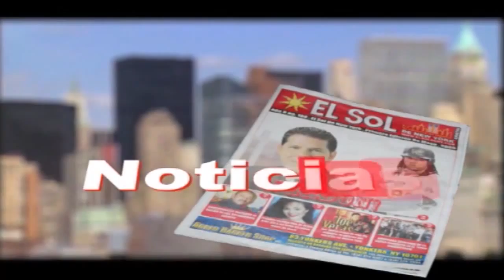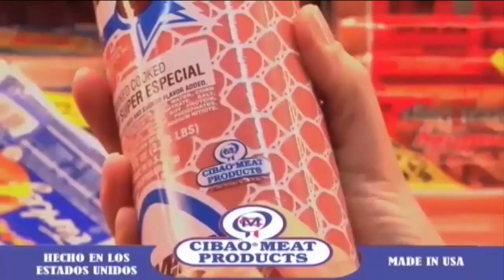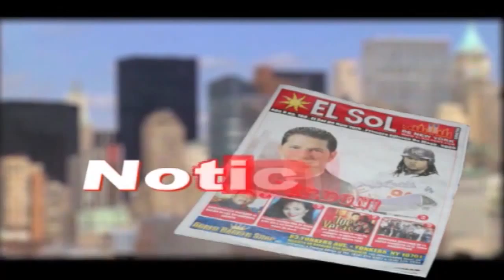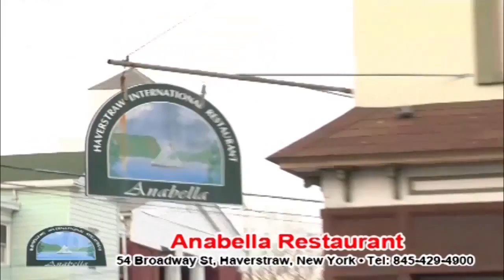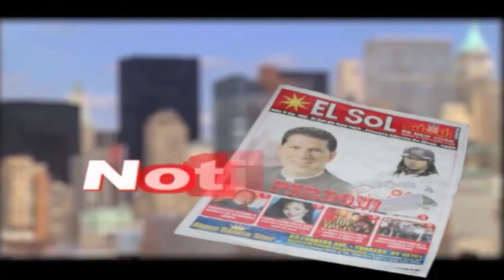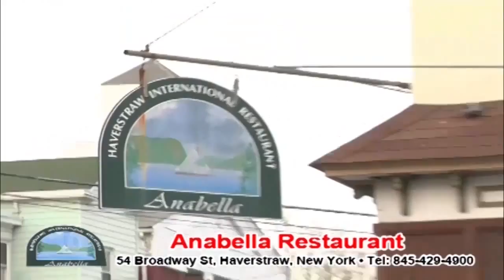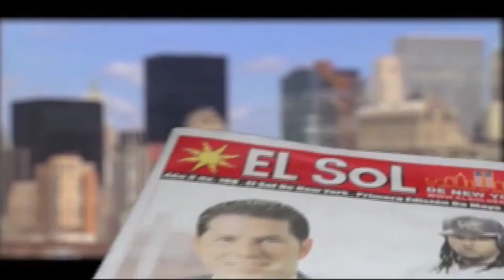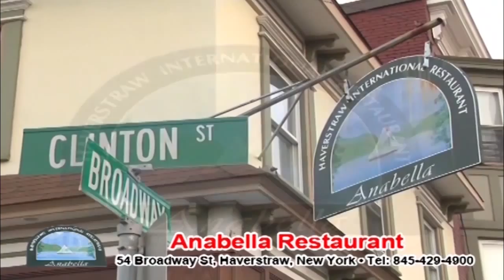Aquitvshow 04 25 15